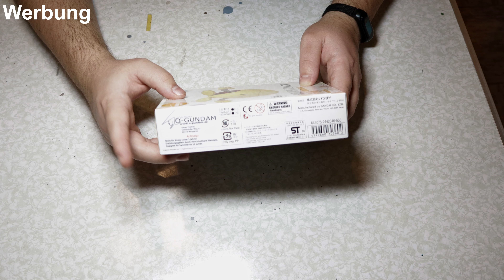Gunpla Halloween Vampir Haro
HAPPY HALLOWEEN!
Um das Fest des Gruselns zu feiern habe ich diese Woche für euch einen Haro umgebaut.
Vielen lieben Dank an Oliver von O-Gundam der mir das Kit überlassen hat damit ich mich daran vergehen kann.
Wenn ihr jetzt auch lust bekommen habt sowas zu machen oder nen neues Kit zu besorgen schaut doch mal bei ihm vorbei!